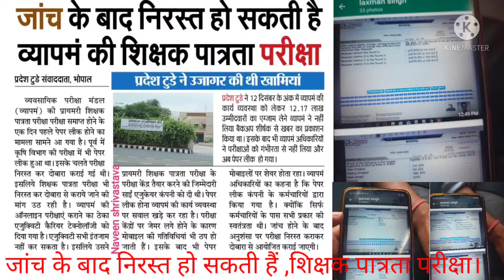व्यापम की शिक्षक भर्ती परीक्षा निरस्त हो सकती है,जांच के बाद दोबारा हो सकती है,शिक्षक भरती परीक्षा।।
व्यापम की शिक्षक परीक्षा निरस्त हो सकती है, जांच के दोबारा हो सकती है।